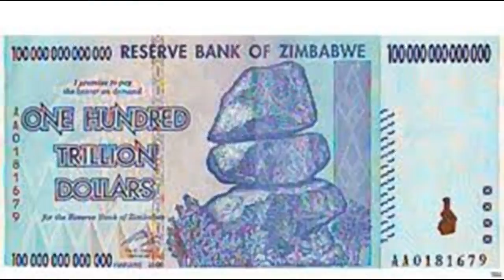Gravy Train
There are the super rich and then there are us.